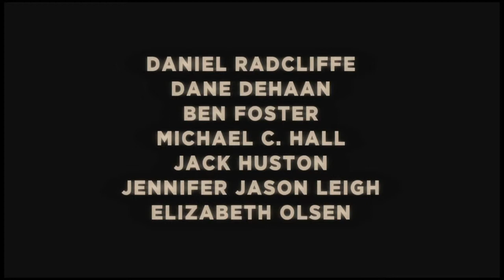Kill your Darlings - Junge Wilde || German Trailer | 2014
Film: Kill your Darlings - Junge Wilde

Kino-Release: 30. Januar 2014